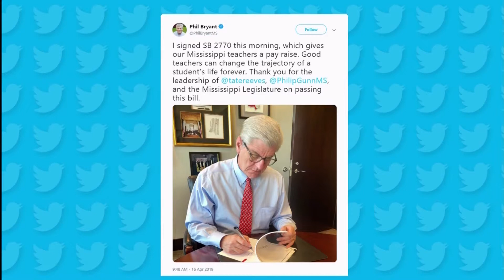Phil Bryant Signed Bill To Give Teacher's Raise